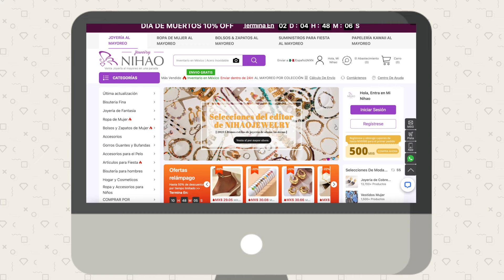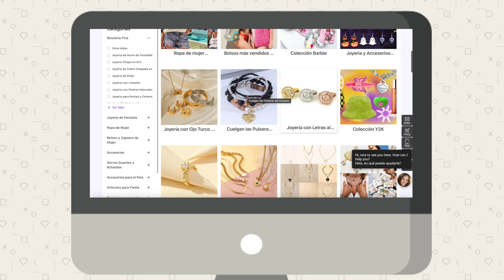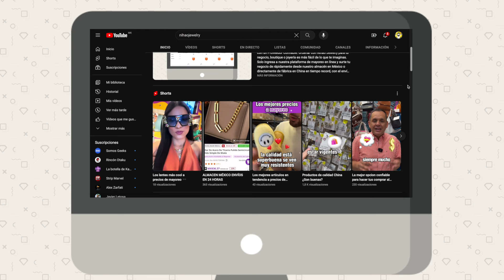Proveedores confiables: Testimonial con Nihao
🚀 Regístrate en nuestra plataforma, arma tu pedido y surte tu joyería de manera fácil y económica

😎 ¿Cómo Comprar Productos de China al Mejor Precio? En NihaoJewelry

Descubre las ventajas de comprar con NihaoJewelry:

Surtimos directamente de fábricas en China
Presencia física en México y EE.UU
Catálogo extenso de más de 100,000 productos
Garantía de Entrega al 100%
Tarifas de envío competitivas
Opciones de pago seguras
Crédito disponible para compras
Facturación ante el SAT
Inicia tu negocio importando desde China con un Proveedor Confiable como Nihao Jewelry. Con nuestra plataforma de mayoreo en línea, puedes surtir tu negocio rápidamente desde nuestro almacén en México o directamente de fábrica en China.

Comprar en Nihao Jewelry es seguro y confiable, respaldado por una amplia cartera de clientes mayoristas activos en todo el mundo.

🛠️ ¿Tienes un problema con tu pedido de Nihao Jewelry? Contáctanos para soporte personalizado: Servicio al cliente en Español por WhatsApp

¿Qué es Nihao Jewelry?

La plataforma de mayoreo #1 para negocios boutique y joyerías que surte directamente desde China a tu puerta, de una forma fácil, rápida y con el mejor precio. Regístrate en nuestra plataforma y comienza a crecer tu negocio

¿Te gustó nuestro video: Los mejoresproveedores de joyería de moda para impulsar su negocio? Déjanos tus comentarios